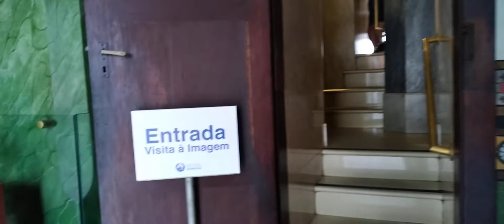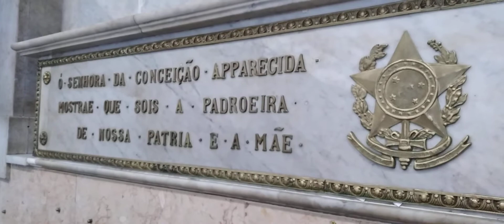Basílica Histórica de Nossa Senhora Aparecida - SP